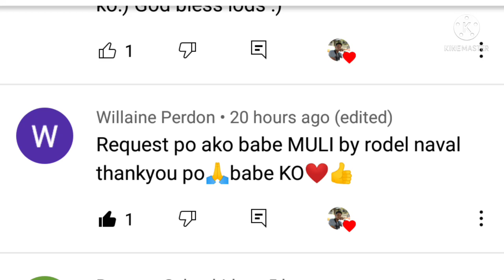Muli by Rodel Naval (cover by Ronald Joseph)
Hi mga katugtog heto po ang chords ng muli sana ma tugtog nyo rin po :)

Intro: G,C,C,G
Pre chorus: Em,Bm,C, D
Chorus: G, Bm, C, G, Em, Bm, C, D
               G, Bm, C, G, Em, Bm, C, G